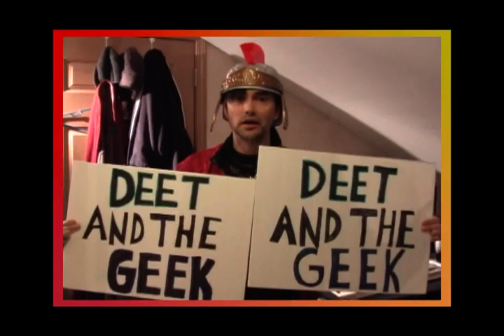A bad day A good day I lost my drink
Actor Hans Moore is having a good day and bad day. I lost my drink. He shares some costumes, which some actors will wear on the TV production show.